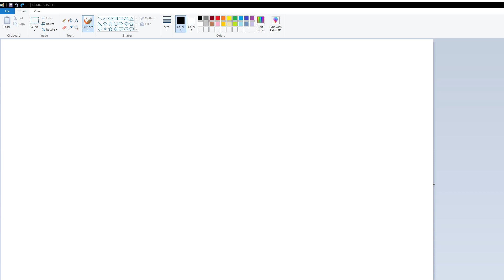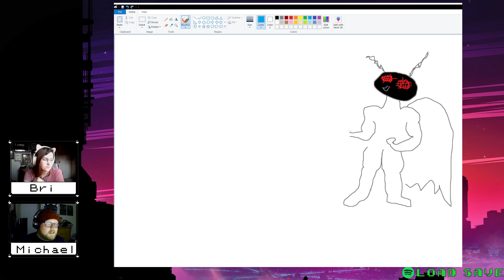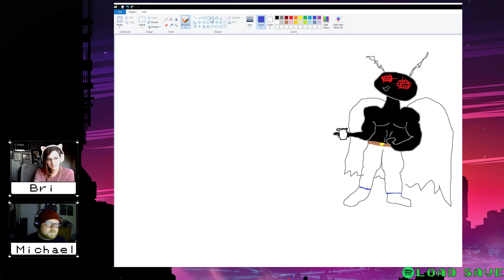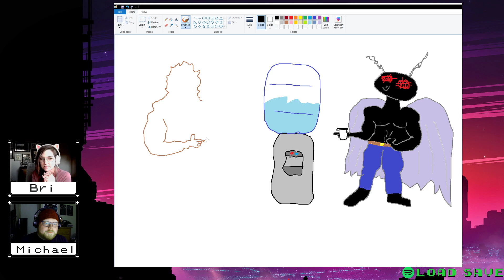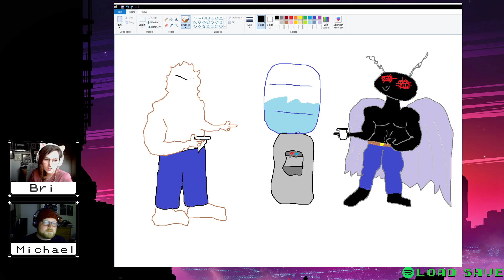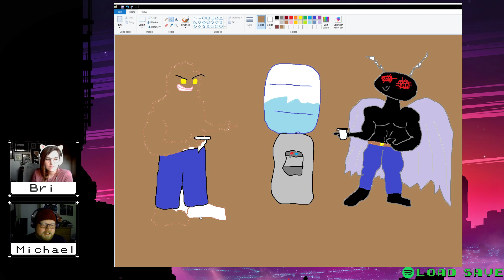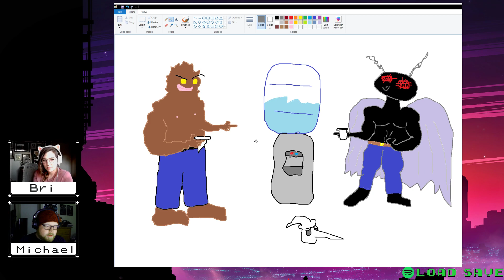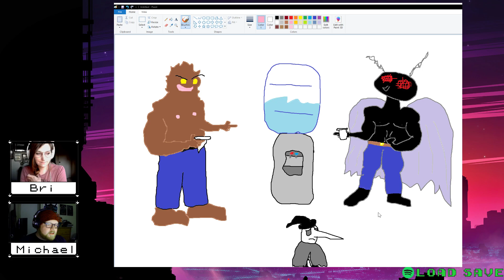Games of 1995 Batch 2-1